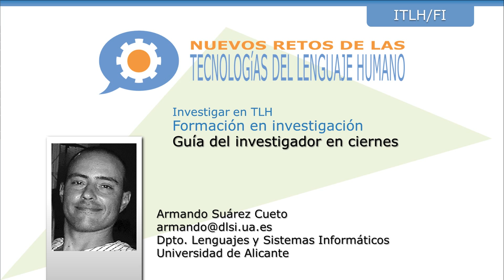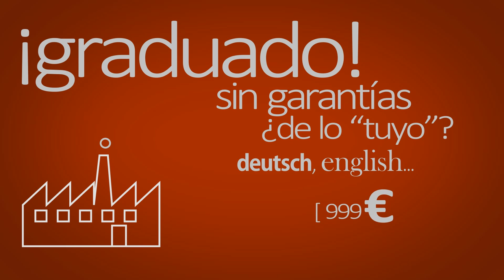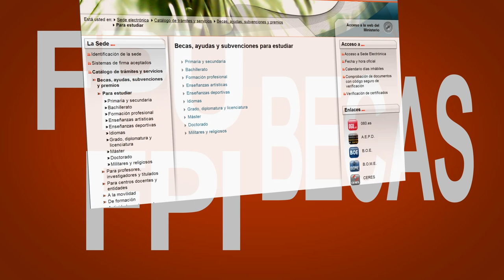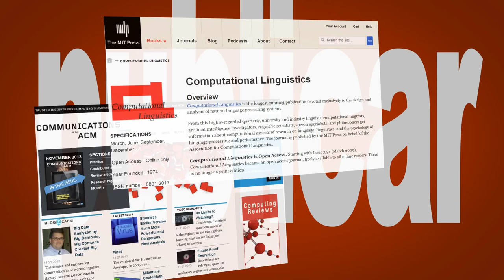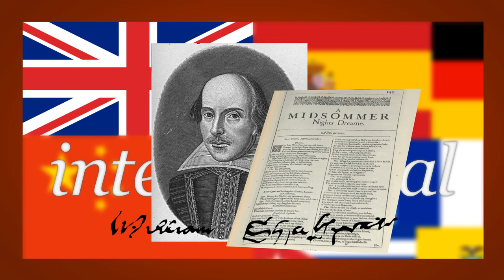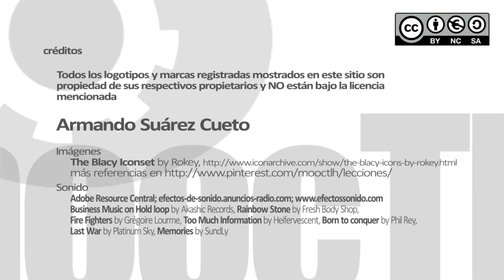Guía del investigador en ciernes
Armando Suárez Cueto.